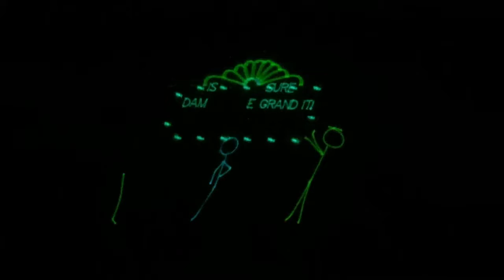Service Dog Mavis Visits the Grand Coulee Dam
We spent the night at the Grand Coulee Dam so we could watch their laser light show and take a dam tour the next morning. The light show is projected at night onto the dark wall of the dam itself which is kind of neat! Mavis had a good time (other than the rain, the cold, the weird noisy outdoor movie, the bumpy bus ride, .)! :) I visited this place when I was a kid. Back then they actually let you go down into the dam!